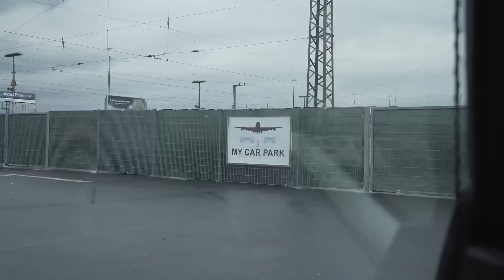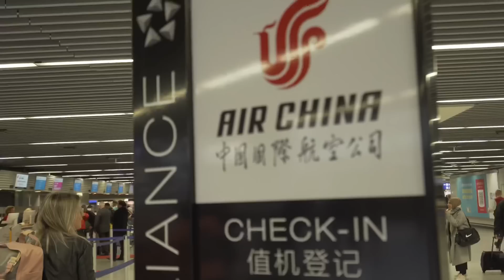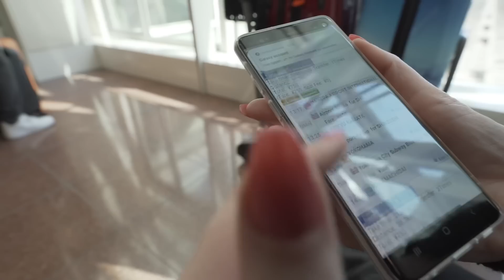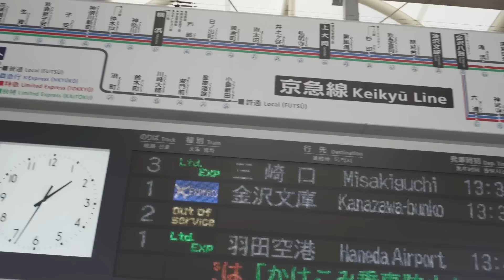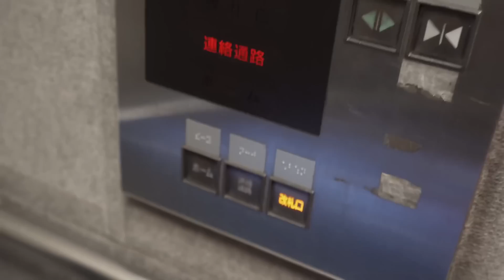Japan Vlog - „Reisen durch Japan“ - #1 Anreise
Endlich ist es soweit, wir fliegen mit China Air von Frankfurt über Peking nach Japan/Haneda. Obwohl wir uns sehr gut vorbereitet fühlen, hat Japan seine Besonderheiten. Sei es die Aktivierung der japanischen SimKarte, das Übersetzen des deutschen Führerscheins, oder das Nutzen der öffentlichen Verkehrsmittel. Begleitet uns auf unserer Reise ins Land der aufgehenden Sonne.